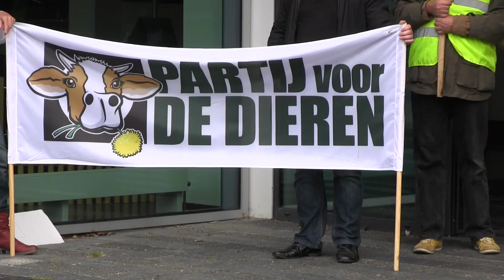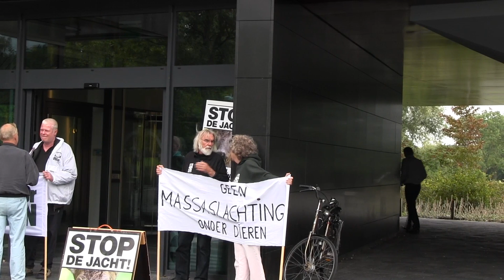Gezellig middagje protesteren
Partij voor de Dieren doet wanhopige poging om massaslachting te voorkomen.